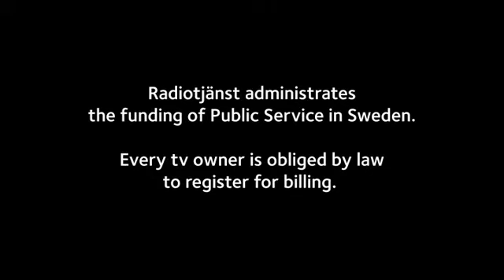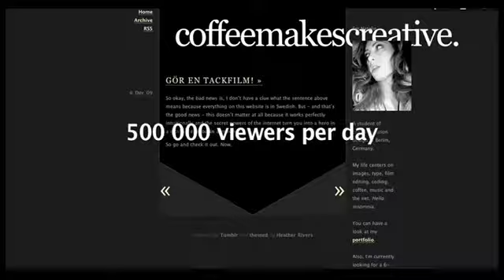CANNES LIONS 2010 BRONCE - THE HERO DRAFT FCB